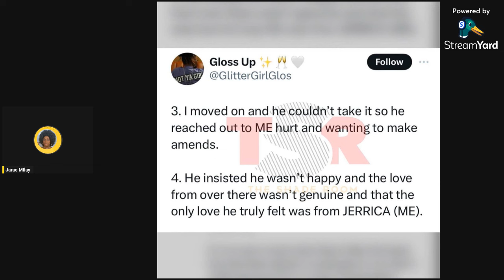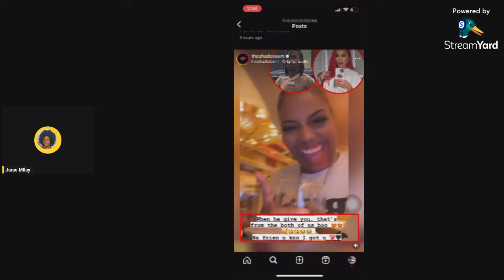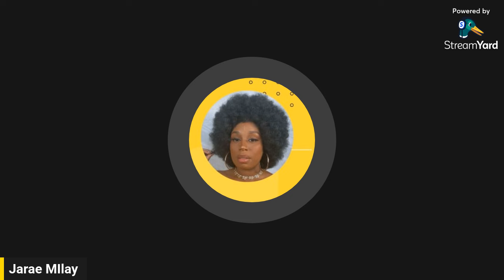KEYSHIA COLE *embarrassing relationship* with 24 y/o RAPPER HUNXHO GETS MESSY AFTER TEXT LEAKS